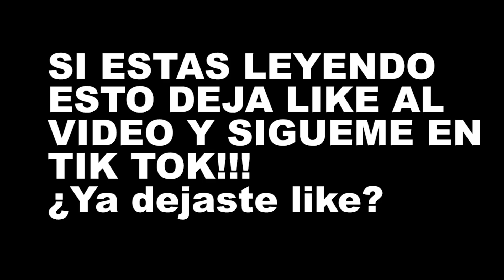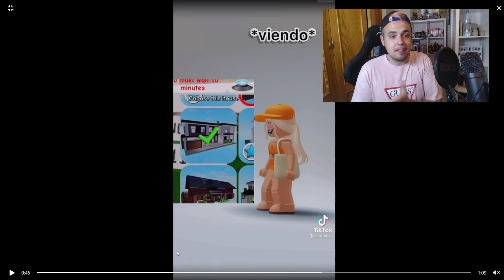PROBANDO TIK TOKS EN BROOKHAVEN ROBLOX! | DESBLOQUEAMOS POSTURAS SECRETAS Y ACTUALIZACIÓN HALLOWEEN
PROBANDO TRUCOS VIRALES DE TIK TOK EN BROOKHAVEN ROBLOX 13 | NUEVO ZOMBIE Y ACTUALIZACIÓN HALLOWEEN